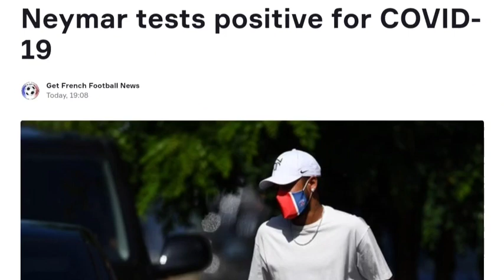Neymar test positive for covid 19 😭